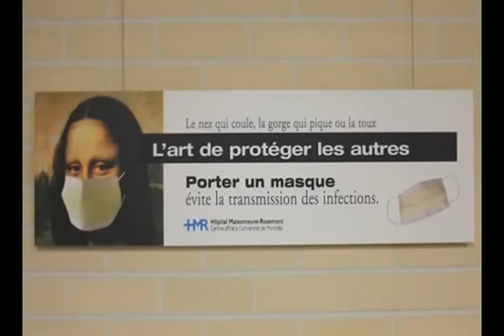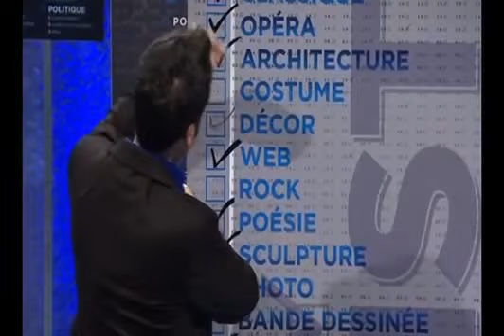Fondation de l'art pour la guérison La Liste ARTV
Dans les coulisses du département d'oncologie de l’Hôpital Maisonneuve-Rosemont et la Fondation de l'art pour la guérison. ARTV a rencontré le Docteur Christian Boukaram.